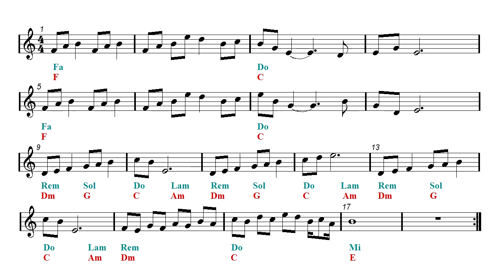Play Along - Lost Woods - Saria's Song - Zelda - Ocarina of Time (Sheet music - Guitar chords)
Backing track - The Legend of Zelda - Salias Lied - Organ, Harmonica, Ocarina, Ukulele, Flute, Violin, Guitar, Recorder, Mandolin and Melodica Sheet music.